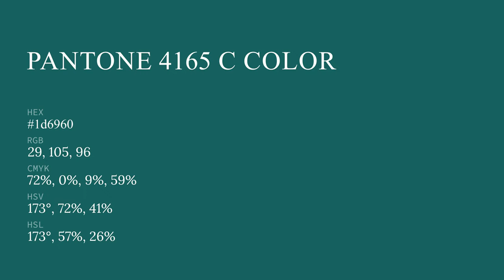color 1d6960 hex color - Green color - Warm color 1d6960